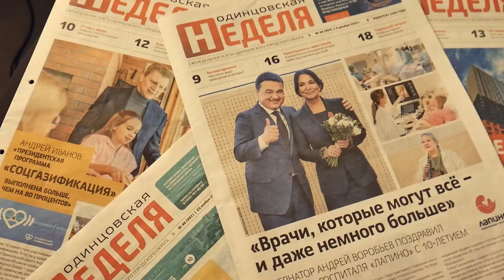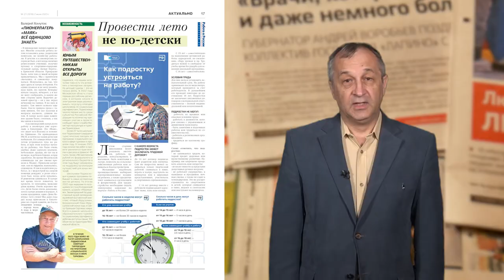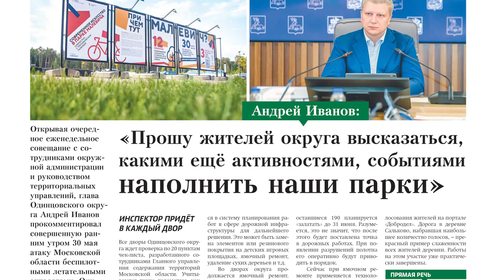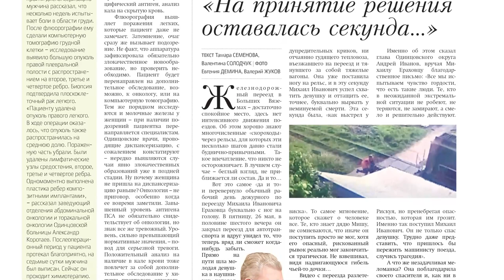Обзор газеты "Одинцовская Неделя" 02.06.23